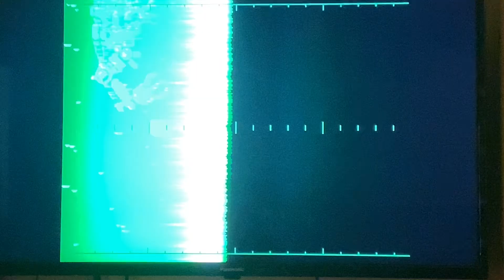In the hunt ps1 gameplay great game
A little bit of gameplay from in the hunt for the ps1.
This is a repro from rising sun games👍🏻😎🍺.